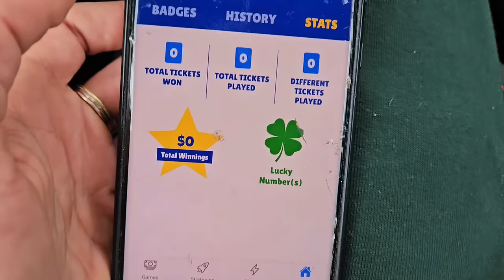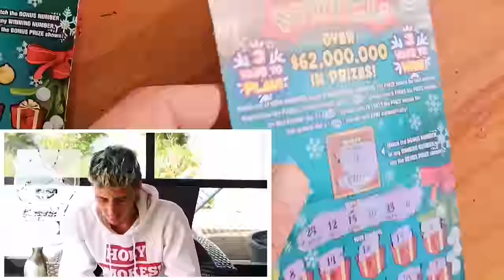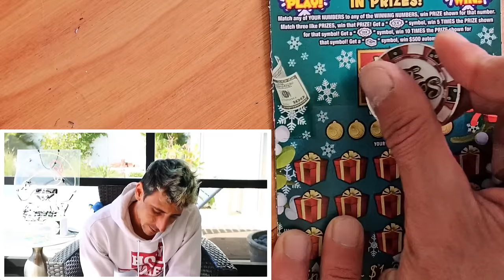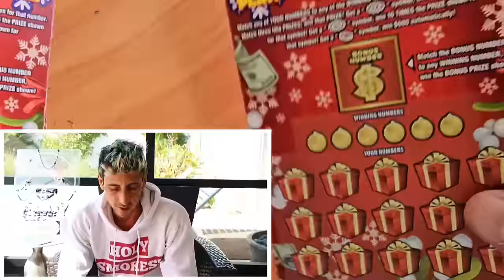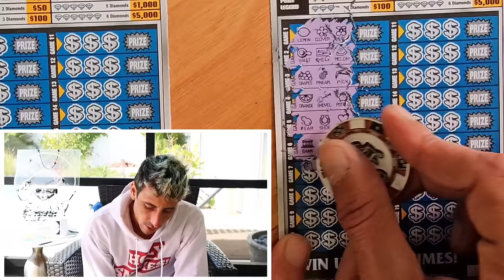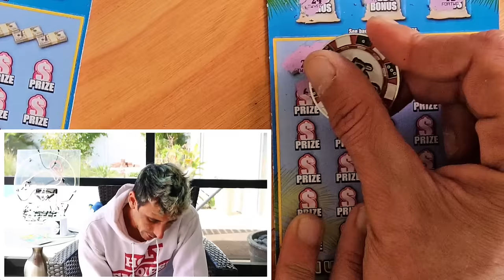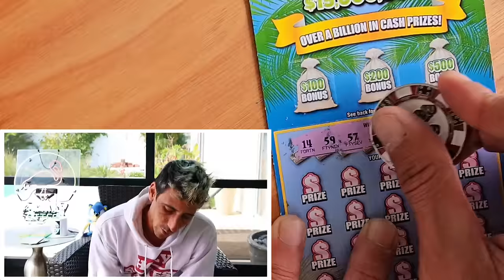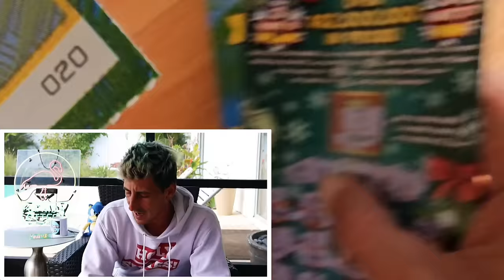GUYS WE GOT A BIG ONE✅️💥🚀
I Bought Deep a Ticket and We Hit!
2 x $30 300X the Cash
4 x $10 Diamond Mine 20X
3 x Triple Match
4 x $5 Triple Match scratch off tickets from the florida lottery!